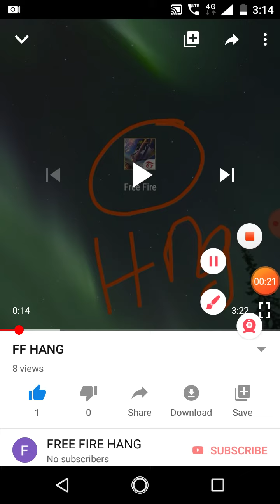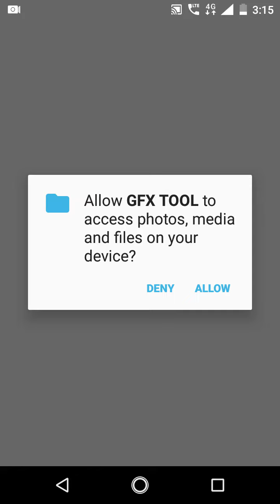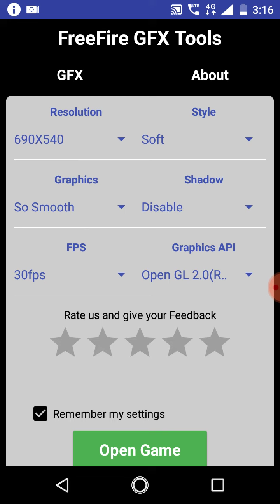Free fire hang problem